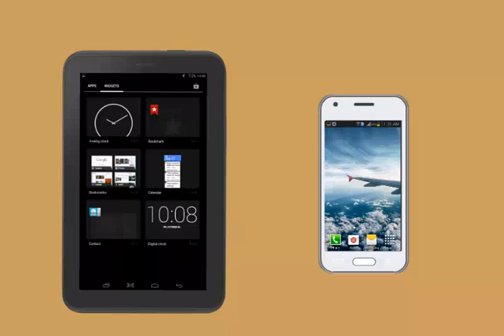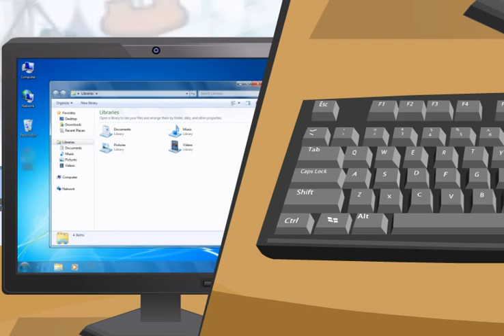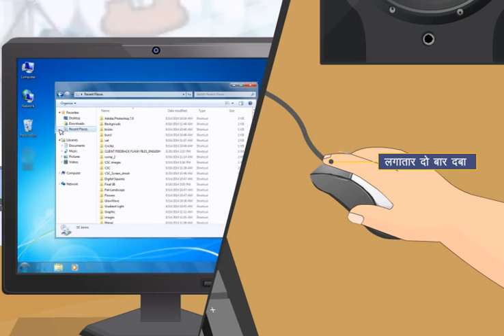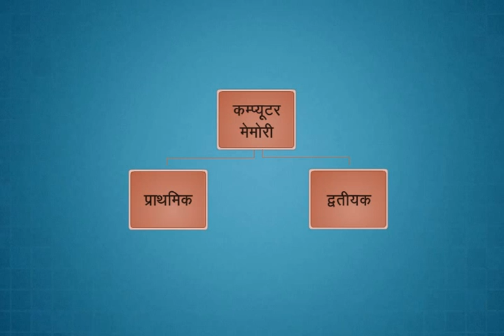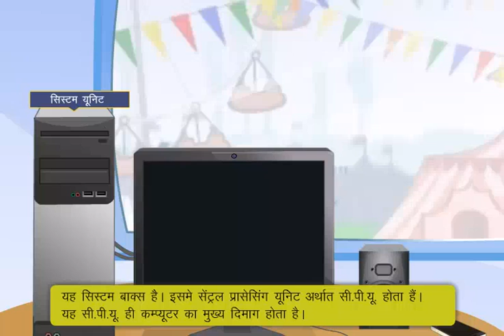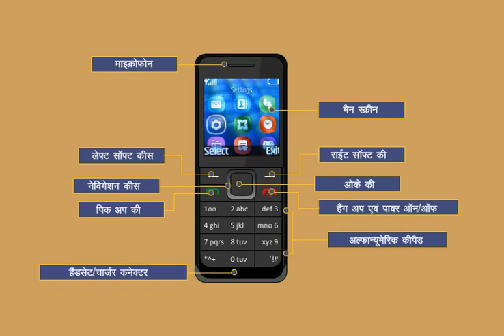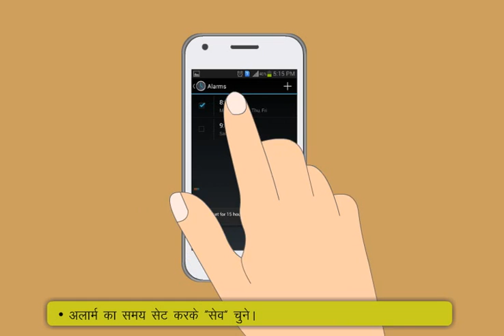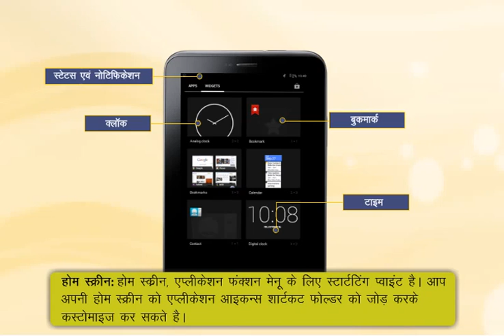Module-1_Introduction to Digital Devices(Hindi)